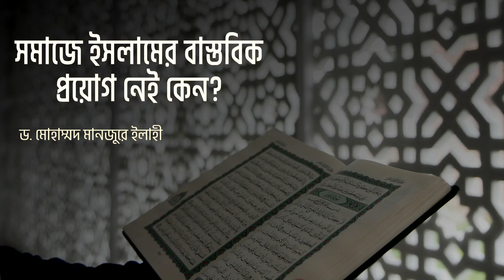সমাজে ইসলামের বাস্তবিক প্রয়োগ নেই কেন? ।। Dr. Mohammad Monzur-E-Elahi